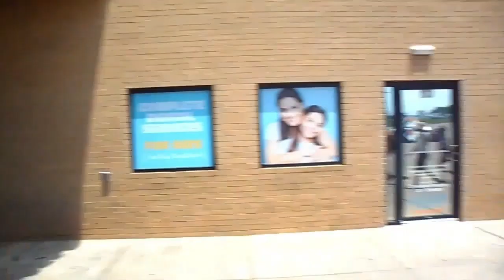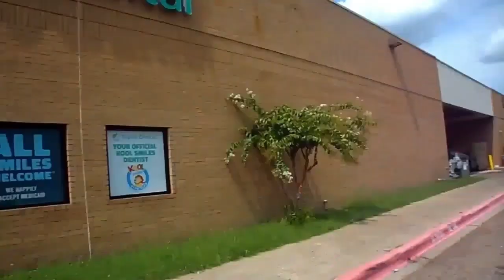Had the best time of my life in Texas (part 2)